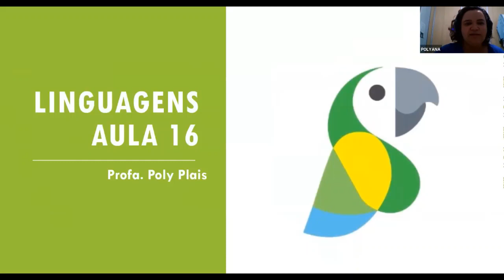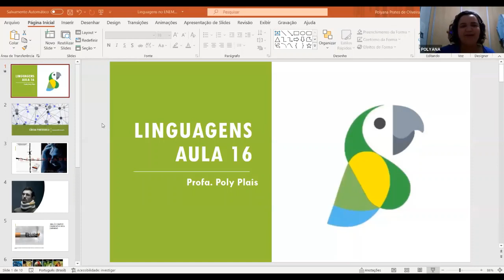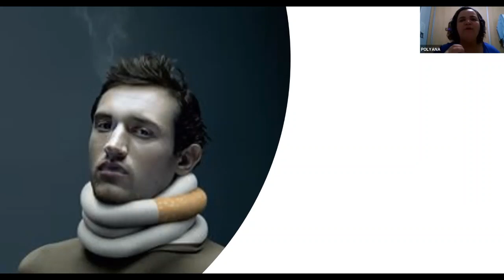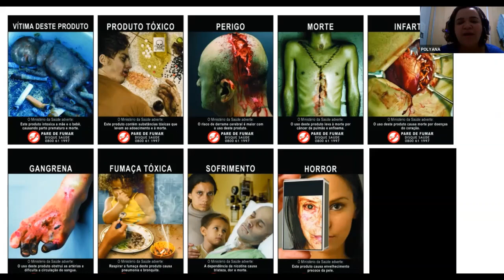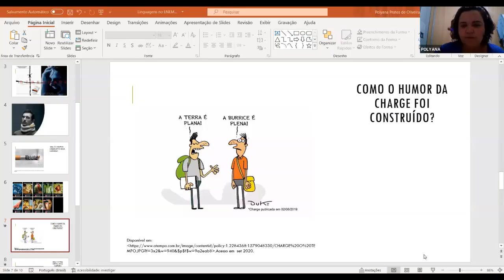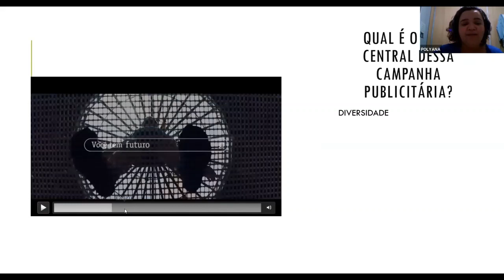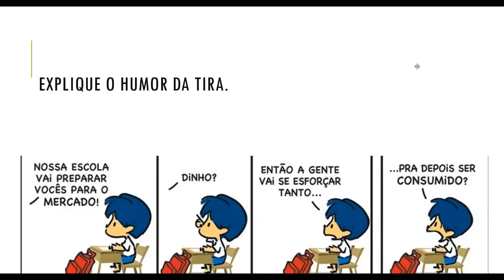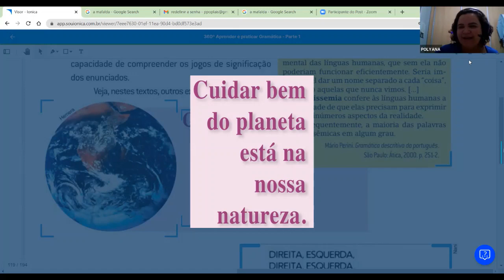Interpretação de texto publicitário | Linguagens | 29 de setembro